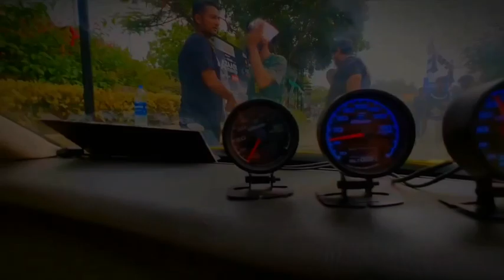Pakwheels Auto Show 2023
Pak wheels Auto Show 2023 Cressida V8